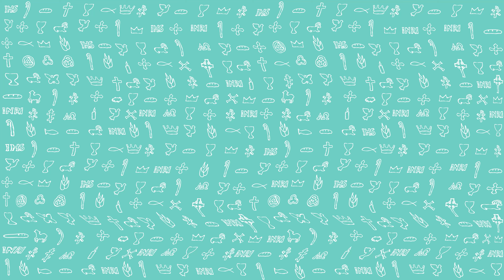PierwszeŚwiatło | 19 września 2021 | Gościnnie Łukasz Głowacki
PierwszeŚwiatło na 19 września 2021
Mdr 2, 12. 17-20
Czytanie z Księgi Mądrości
Bezbożni mówili:
«Zróbmy zasadzkę na sprawiedliwego, bo nam niewygodny: sprzeciwia się naszemu działaniu, zarzuca nam przekraczanie Prawa, wypomina nam przekraczanie naszych zasad karności. \Zobaczmy, czy prawdziwe są jego słowa, wybadajmy, co będzie przy jego zgonie. Bo jeśli sprawiedliwy jest synem Bożym, Bóg ujmie się za nim i wyrwie go z rąk przeciwników. Dotknijmy go obelgą i katuszą, by poznać jego łagodność i doświadczyć jego cierpliwości. Zasądźmy go na śmierć haniebną, bo – jak mówił – będzie ocalony».